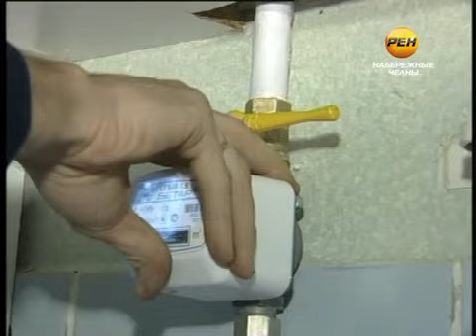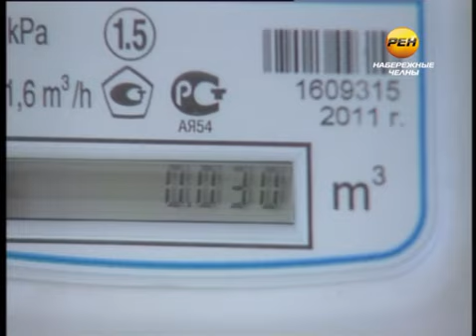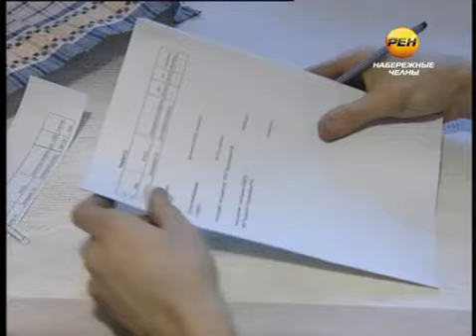За установку газовых счетчиков придется платить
Ставить приборы учета на газ челнинцам придется за свой счет